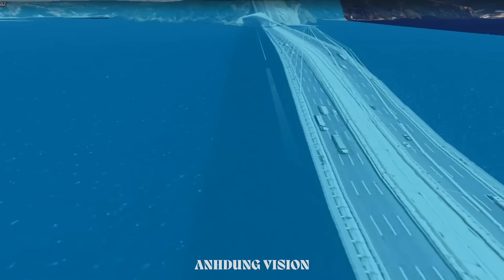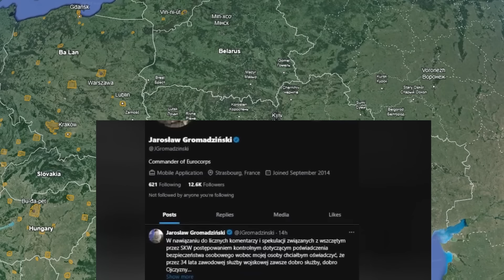Tập 983. Thêm viên tướng Nato bốc hơi sau vụ chuẩn tướng Balan. Nga có kế hoạch tổng tấn công lớn